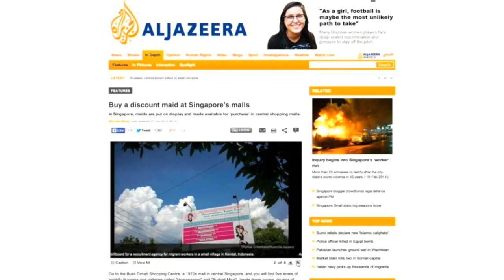Singapore downplays report on Filipino 'budget' maids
More videos on Rappler Follow Rappler for the latest news in the Philippines and across the globe. FULL STORY

Singapore downplays a report that two Singaporean agencies are offering Filipino domestic workers at "discounted" rates. Follow Rappler for the latest news in the Philippines and around the world.